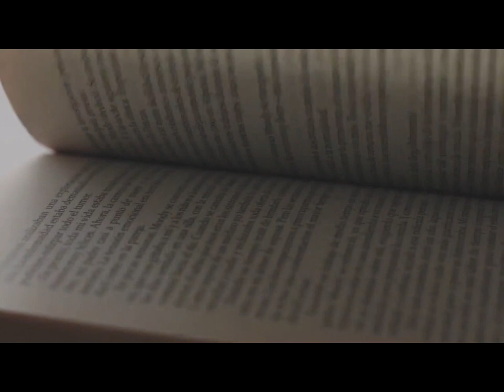আমি হলাম তোমার সই গো || Pratima Ghosh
Song:
Singer: Pratima Ghosh

Original Cust
Song : Ami Khatar Patay Cheyechilam
Singer : Asha Bhoshle
Compser : Manna Dey
Lyrics : Pulak Bandopaddhyay